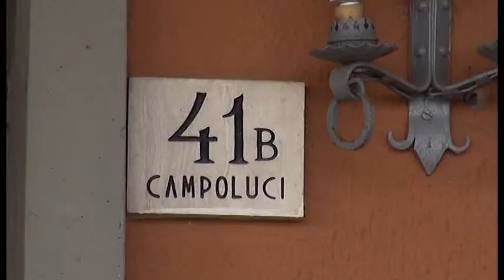Campoluci. Il Tar dà ragione al sindaco: la residenza va chiusa